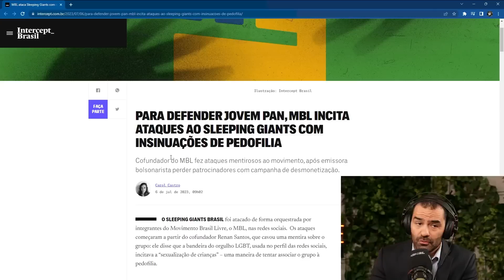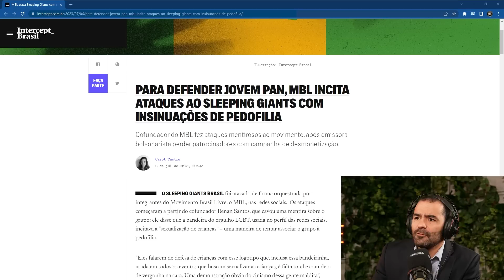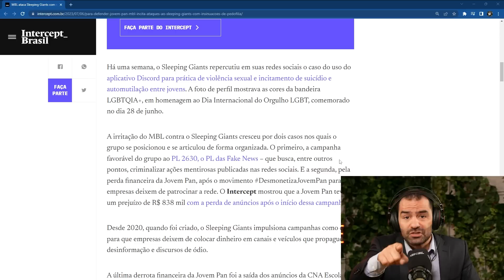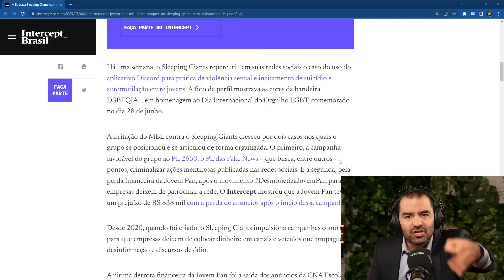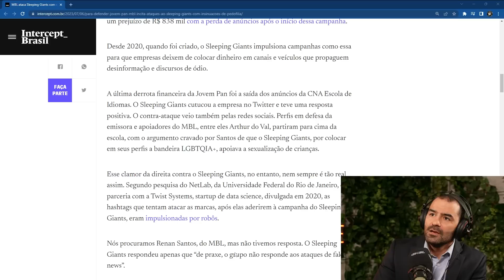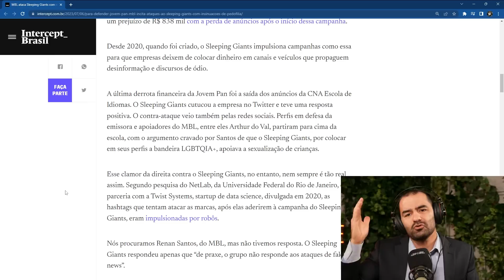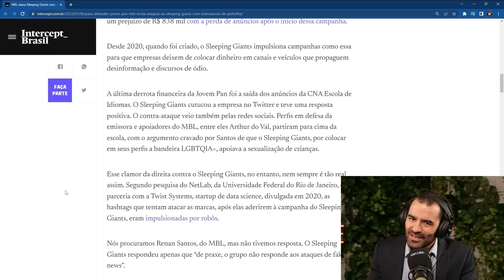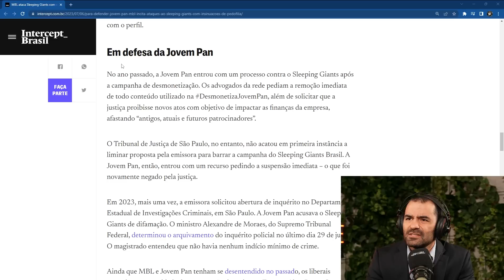NÃO SE CURVE AO SLEPE GIANTS! | Cortes do @MBLiveTV ​